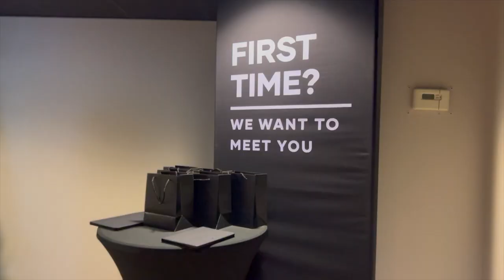VLOGMAS 2021 | DAY 17 🎄❤️✨ | Christmas @ New Life STL part 2💓✨🤍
In todays video, im bringing yall along for my church's Christmas program!! Everyone, from start to finish did AMAZING! I love them so much & was so proud of them!! Hype them up in the comments + enjoy!💓😙✨